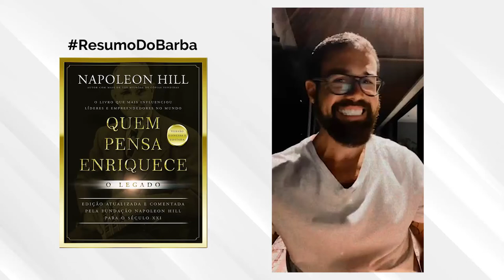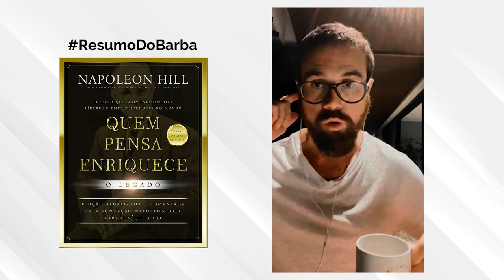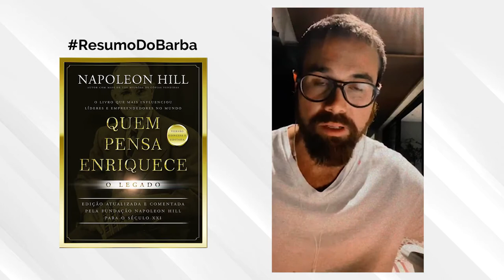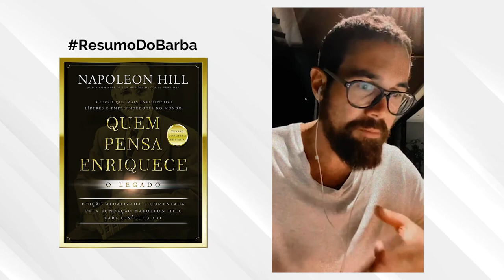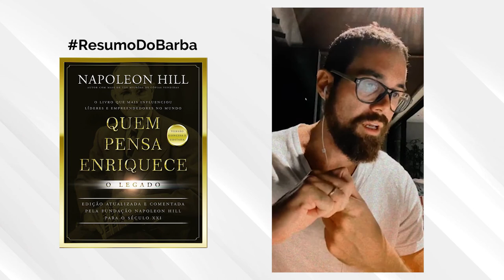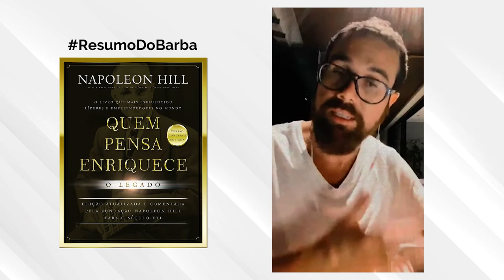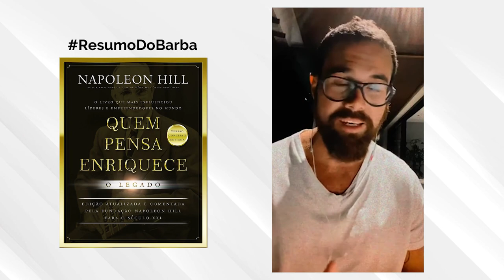RESUMO LIVRO QUEM PENSA ENRIQUECE | NAPOLEON HILL 📚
Essa série de lives é um presente para mim mesmo e para quem quiser acompanhar resumos super completos sobre os livros que estou lendo com aplicações para a vida e carreira.

Estava lendo muito e absorvendo pouco. Daí decidi digerir os conceitos com mais calma e trazer essas reflexões aqui para ti!

Espero que curta e pls! Compartilhe suas perguntas, se concorda, discorda e o que vc leva de insight interessante para aplicar no seu contexto! Combinado?

Simbora!!

Até breve! ;-)